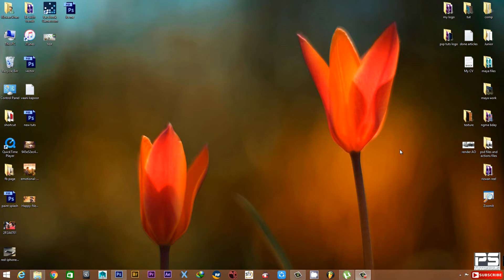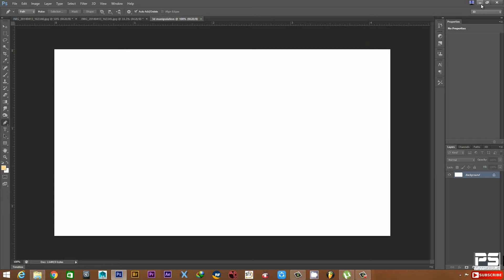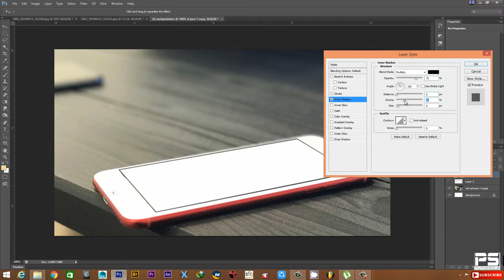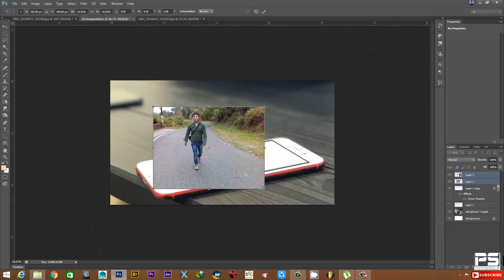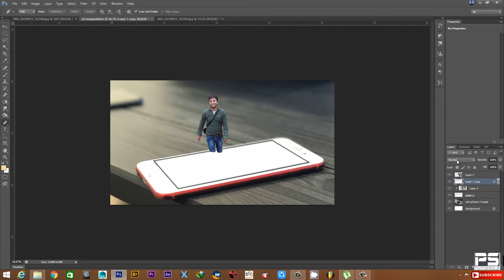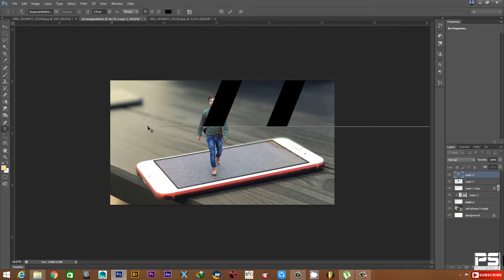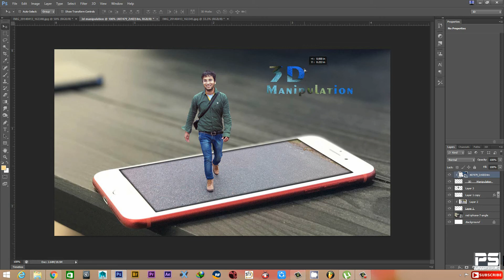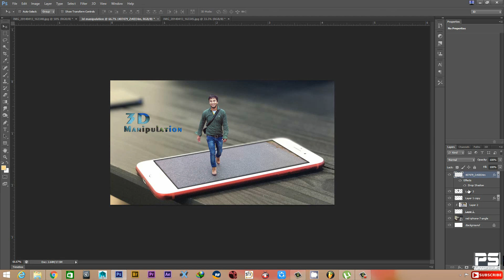Photoshop cc Tutorial: How To Create 3D Pop Out Photo Effect (Photoshop)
Photoshop cc Tutorial: How To Create 3D Pop Out Photo Effects

Welcome to another videos Adobe PS tutorials ,In this videos
 i will show You how to create Fantasy Photo effect in Photoshop so,